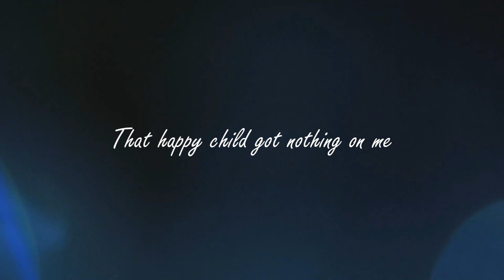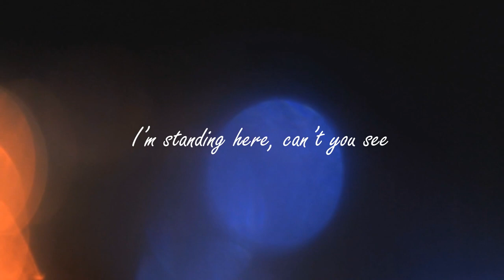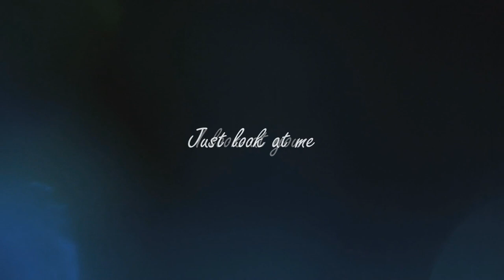Dada and Paradox - Blind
I'm so happy to officially share my very first song with everyone!

Hope you like it, enjoy  xo

Lead Guitar: Dado
Bass Guitar: Hisham Manafi
El. Guitar: Bofa Dali
Acoustic Guitar: Lord Wahbi
Lyrics and Vocals: Dada